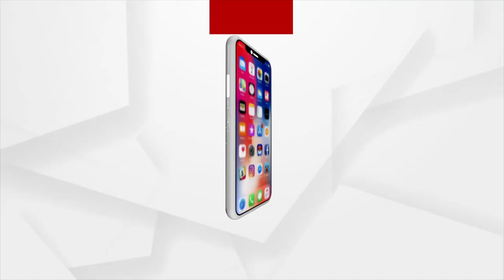Bhubaneswar: Executive meeting on behalf of the State Social Workers Federation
Executive meeting on behalf of the State Social Workers Federation in Bhubaneswar.